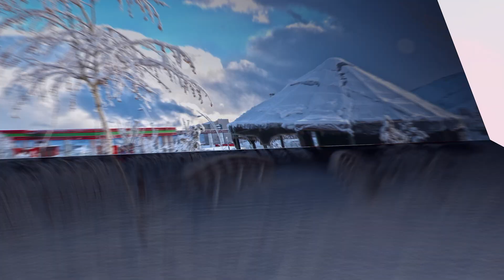Çay Bahane Sohbetleri-24 | “İsrail Propagandası, Hasbara Anlayışı ve Kamu Diplomasisi”